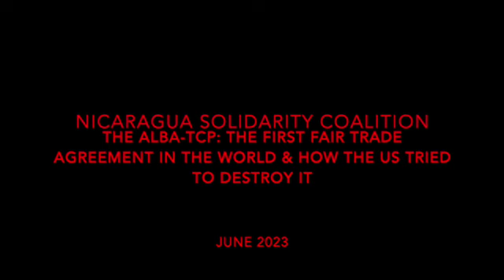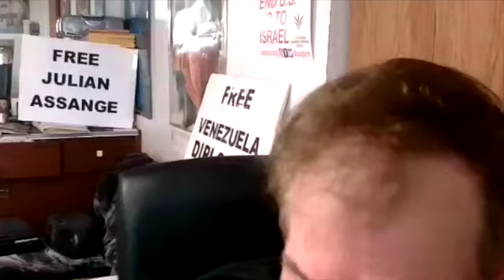Webinar. The ALBA-TCP: First Fair Trade Agreement in the World & How the US Tried to Destroy It.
With: Jesús Bermudez, Nicaragua Minister of Commerce, Héctor Igarza Cabrera, Cuban Ambassador to Canada,  and Carlos Ron, Venezuela’s Deputy Minister of Foreign Affairs for North America and President of the Simon Bolivar Institute for Peace and Solidarity Among People.

Many thanks to the co-sponsors of this event / Gracias a los co-patrocinadores de este evento:  Alliance for Global Justice / Anticonquista / Baltimore Club CPUSA / Baltimore Philip Berrigan Chapter, Veterans For Peace / Canadian Network on Cuba / Casa Baltimore/Limay / Chicago ALBA Solidarity / Claudia Jones School for Political Education / Echoes of Silence / Fire This Time Movement for Social Justice – Canada / Frente Hugo Chavez para la Defensa de los Pueblos-Canada / Friends of Latin America /Friends of Sandinista Nicaragua / Friends of the ATC / Friendship Office of the Americas / Green Renaissance-Sovereign Rights Movement / International Action Center / International Manifesto Group / Jubilee House Community / Nicaragua Solidarity Campaign Action Group (UK) / Nicaragua Solidarity Coalition / Orinoco Tribune / Peoples Power Assembly (Baltimore) / Popular Resistance / Portland Central America Solidarity Committee (PCASC) / Rights Action / Rochester Committee on Latin America (ROCLA) / Struggle/La Lucha / Task Force on the Americas / Victor Jara Siempre Canta